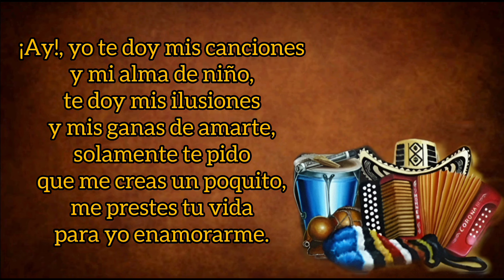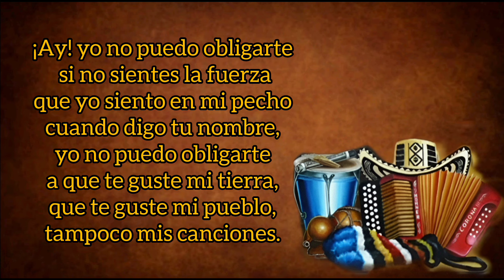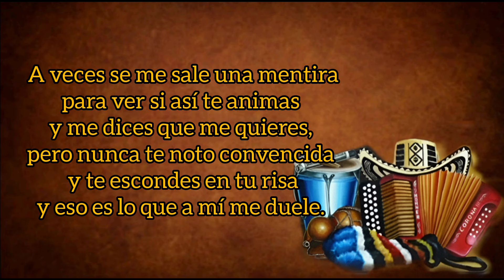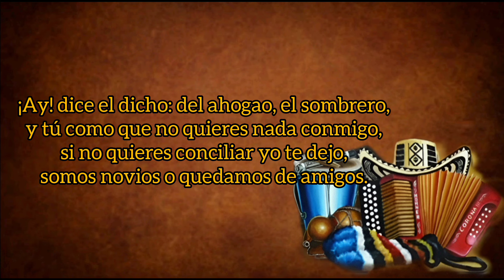Del Ahogao, El Sombrero - Silvestre Dangond Y Juancho De La Espriella (con Letra) By Eusebio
TÍTULO: Del Ahogao, El Sombrero
INTÉRPRETE: Silvestre Dangond
ACORDEÓN: Juancho De La Espriella
AUTOR: Luis Eduardo Alonso
ÁLBUM: Cantinero
AÑO: 2010
CATEGORÍA: Vallenato